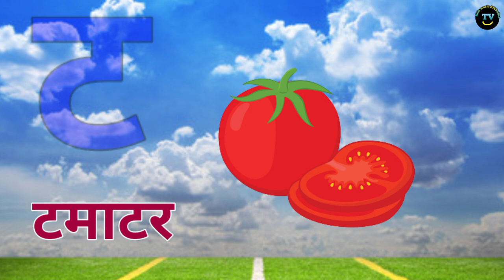क से कबूतर Hindi Albhabet ख से खरगोश कखग varnamala video यरलव K se Kabutar|Kids music Albhabet TV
कखग song words, क से कबूतर, albhabet क से ज्ञ तक यरलव।
welcome to Kids music Albhabet TV . you learn this channel Hindi varnamala, English varnamala
Your query.
ग गमला
क से कबूतर ख से खरगोश ग से गमला च से चम्मच।
क ख ग phonics song with imege albhabet for kids च छ ज albhabet  rhymes for kids.
Channel 👉 Kids music Albhabet TV